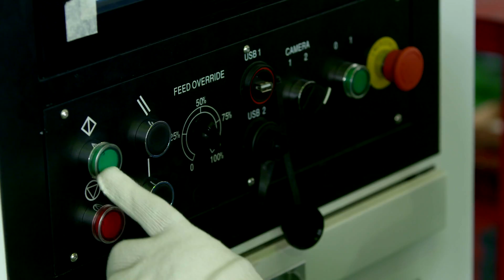PENTA LASER Company Introduction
Penta Laser (Wenzhou) Co., Ltd is introduced to Wenzhou city by the government as an important industrial project with the overall investment of 500 million RMB, and annual production capability is up to 3 billion RMB. Penta Laser is the largest laser processing equipment production base in Zhejiang province and East China, and the largest high power cutting machine exporter in China.

Penta Laser brings in advanced Italian laser application technology, strictly follows European standards, Penta Laser focus on developing high power fiber laser cutting machine and now own   full series production from 1KW-15KW:
The SWING series power optional from 1KW-3KW for sheet metal industry including kitchenware, stainless steel decoration, cabinet etc.;
The BOLT series power optional from 3KW-15KW designed for both thin and thick metal
Penta's products are renowned for its stability, reliability, and fast-response service as well. Penta laser sticks to its principle of quality fiirst, innovation driven and service oriented, we expect to create the laser application revolution in the smart manufacturing era.